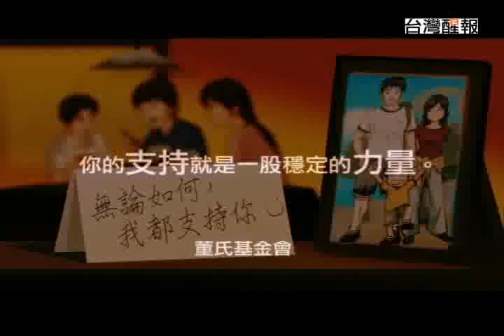家庭防暴推手—專訪監委高鳳仙 3/6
監察委員高鳳仙，擔任法官二十餘年的她，從今年起開始擔任監察委員，成為少數女性監察委員之一（含院長二十九人，女性七人）。
高鳳仙除了擔任法官，還在銘傳大學及東吳大學教書，以及擔任台灣防暴聯盟理事長，並參與多項維護婦女、弱勢權益的組織，但她最為人所稱道的地方，在於參與了「防暴三法」（家庭暴力防治法、性騷擾防治法、連續性暴力修法條文）的起草及推動。
在「防暴三法」立法通過之前，台灣的女性面對家庭暴力、性騷擾等不平等對待，並沒有一個公平的補救及預防措施，經過「防暴三法推動聯盟」等民間團體，及立委、各界人士大力奔走之下，逐漸完成立法，高鳳仙以其法律專業，在中間貢獻良多。
後來「防暴三法推動聯盟」更進一步轉化為「台灣防暴聯盟」，高鳳仙並擔任聯盟的理事長，持續為受到暴力、騷擾的女性出力、發聲，並曾前往日本分享台灣經驗，及參與多場國際會議。
擔任監察委員後，高鳳仙糾正、彈劾了許多案子，其中最引起社會矚目的就是糾正前中央氣象局預報中心主任吳德榮，各界也猜測監委的糾正可能是吳德榮決定退休的原因之一。
今天的「醒報現場」要請高委員談談如何從事婦女運動、法官與監察委員的心路歷程。
 題綱：
一、 擔任監委跟以前擔任法官、民間團體的角色有何不同？何者較為困難？轉換中間又是如何調適？
二、 「防暴三法」通過後，婦女的權益的確有所提高，但是否尚有改進之處？目前台灣女性（包含本地及外配）所遭遇到的困境為何？需要政府單位、民間團體什麼樣的協助？
三、 擔任監委之後，您糾正、彈劾了許多案子，哪一個案子是您認為最有成就感的？
四、 擔任監委之後，比以前擔任法官及民間團體的角色需受更多的社會公評，例如先前糾正前中央氣象局預報中心主任吳德榮的案子，受到社會矚目，各界也有許多不同的意見，您如何看待？